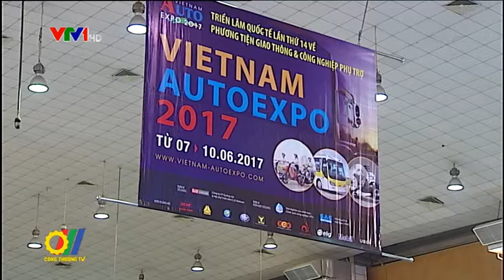Khai mạc Triển lãm Vietnam AutoExpo 2017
Vừa qua tại Hà Nội đã diễn ra Triển lãm quốc tế về phương tiện giao thông và công nghiệp phụ trợ (Vietnam AutoExpo 2017)...